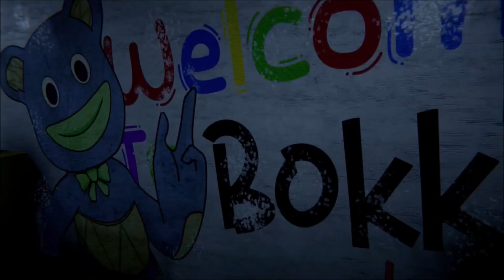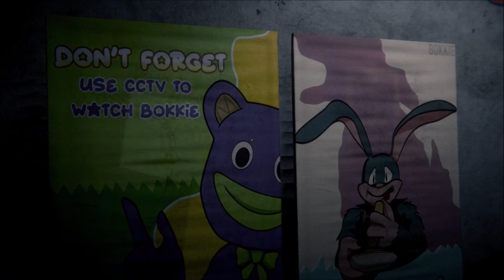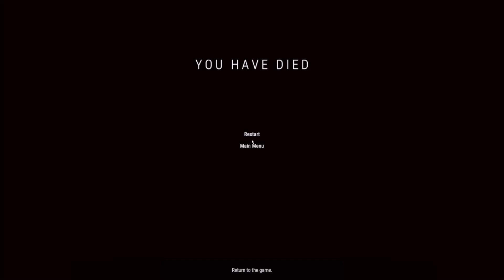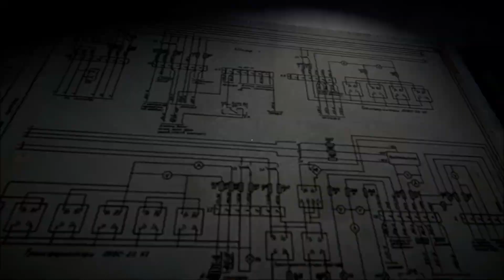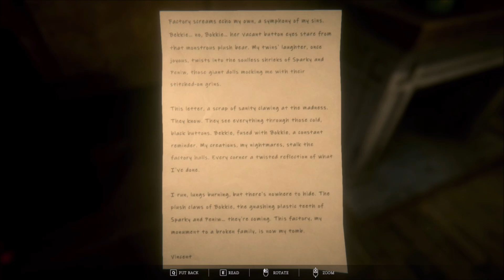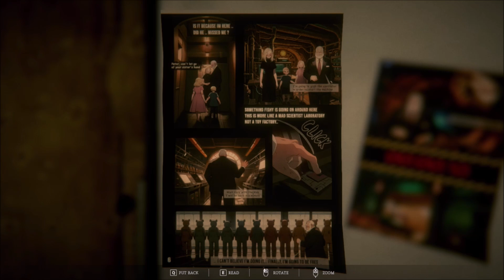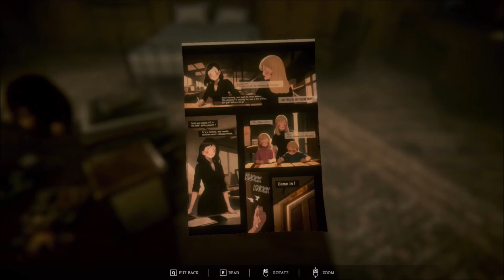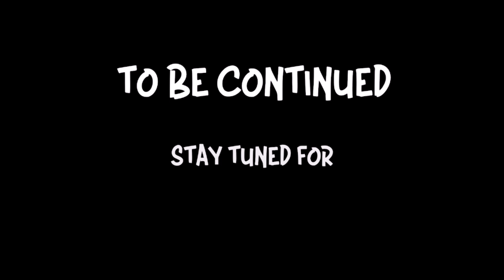Animatronic Mascot Bunnies & Bears! // Bokkie //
*A detective shouldn't have come here!*